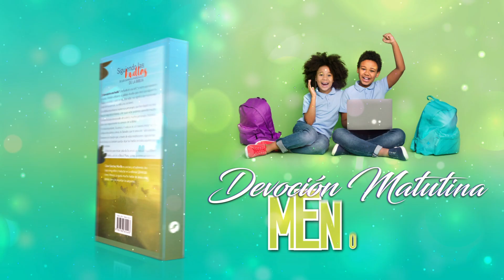Devoción Matutina Para Menores - 21 de Junio del 2023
21 DE JUNIO
SAMGAR

El siguiente caudillo fue Samgar, hijo de Anat, que mató a seiscientos filisteos con una aguijada. Samgar también salvó a Israel. (Jueces 3:31)

En Libro de los Jueces lo improbable ocurre y lo imposible se cumple. Aquí leemos que Dios se vale de mujeres, de hombres con discapacidades donde Dios usa fenómenos naturales para vencer al enemigo y personas sin entrenamiento militar fungen como soldados. Pero hay más sorpresas aún, es el libro en que Dios se vale de la fuerza de un solo hombre para derrotar a un ejército, esta fue la historia de Samgar. Sobre todo, es el libro en que el Espíritu Santo depende de la disposición de personajes ordinarios que concretan hechos extraordinarios.
Un solo versículo basta para describir el hecho heroico de Samgar. Ya que el nombre de Samgar se menciona en el canto de victoria de Débora en el capítulo 5 (vers. 6), podemos concluir que fue contemporáneo tanto de Débora como de Barac. Por tradición, los filisteos se vanagloriaban de tener grandes guerreros. Presumían de ser capaces de enviar a solo uno de ellos para vencer al ejército enemigo. Pues bien, Dios los derrotó con la misma estrategia de la cual ellos se jactaban. Samgar venció a seiscientos hombres.
Lo más sobresaliente es el objeto que usó como arma. Una aguijada de bueyes es una vara larga que en un extremo tiene la punta de hierro, precisamente para impulsar a los animales a continuar su trabajo. La crisis espiritual era tan profunda en Israel que los israelitas habían sido despojados de sus armas por los mismos filisteos. En el canto registrado en el capítulo 5, leemos lo siguiente: «No faltó quien se escogiera nuevos dioses mientras se luchaba a las puertas de la ciudad, pero no se veía un escudo ni una lanza entre cuarenta mil israelitas» (vers. 8). Es decir, la idolatría implicaba escasez de armas.
Samgar era un hombre valiente. En un momento de la historia de Israel en que no había fe ni adoración al Dios verdadero, ni armas ni ejército, Samgar no se lamentó. Confió en Dios y usó lo único que tenía y Dios convirtió ese objeto en un espectacular medio para deshacerse de sus opresores. No importa con qué recursos cuentes hoy, si eres fiel a Dios, valiente y perseverante, Dios puede permitirte conquistar tus anhelos a pesar de que todos los pronósticos humanos sean contrarios.